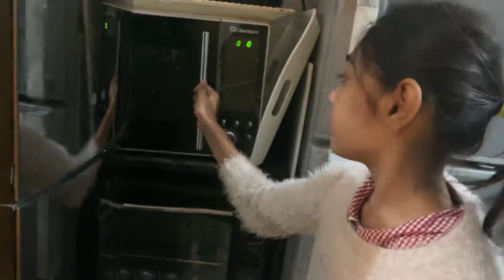Cheezein dhoondo#challenge#Musa won#viral Video@Desi_Tabbar1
Get ready for a hilarious and exciting challenge as we embark on the “Cheezein Shoo Do Challenge”! In this vlog, we take on the ultimate test of agility, coordination, and speed as we attempt to knock down various objects using just our breath. Watch as we compete, laugh, and maybe even struggle to conquer this unconventional challenge. Who will come out victorious in this epic showdown of lung power and precision? Tune in to find out and join the laughter! 💨😂🏆